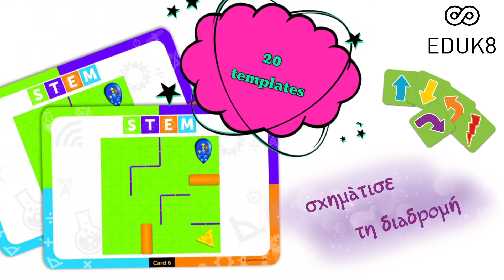Ποντικάκι ρομπότ προγραμματισμού Code & Go Robot Mouse Activity set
Κατασκεύασε το λαβύρινθο σου χρησιμοποιώντας τις κάρτες προγραμματισμού, για να δημιουργήσεις ένα μονοπάτι βήμα προς βήμα, ώστε να το ακολουθεί ο Colby, το προγραμματιζόμενο ρομπότ ποντίκι. Προγραμμάτισε την ακολουθία βημάτων και παρακολούθησε τον Colby να προηγείται στο λαβύρινθο για να εντοπίσει το τυράκι του.

Το σετ περιλαμβάνει 30 κάρτες διπλής όψεως, 10 κάρτες δραστηριοτήτων διπλής όψεως, το τυρί του Colby και τον οδηγό δραστηριοτήτων O Colby περιλαμβάνει φώτα, τη δυνατότητα αναπαραγωγής ήχου, 2 ταχύτητες, καθώς και χρωματιστά κουμπιά στο πάνω μέρος ώστε να προγραμματίζεται από τα παιδιά.